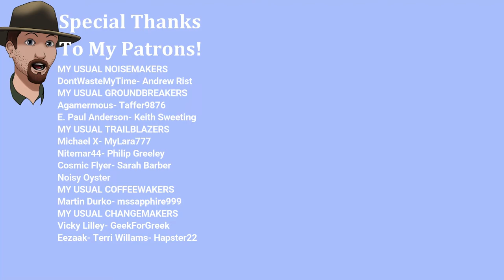Monsters and a Mining Town!- ARID Full Release Gameplay First Look Again! Ep. # 3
Welcome to Arid, a small and contained open world survival experience set during the 1930s in one of the driest places in the world: the Atacama.
We are a team of students from Breda University of Applied Sciences. This is our first project together and we will be working on it over the course of a year.
Being a student project released entirely for free, the overall scope will be very limited, but since we are very early in the development your passion and feedback can help us and impact the game during its development.
You can meet us at our Official Discord, we would love to share this experience with you! Join us!
As a solo player survival open world, Arid aims at delivering a semi-hardcore experience, while taking some creative freedoms in order to extremize the harsh climate and location in which the game is set.
While exploring the long dark caves and the enigmatic mountains of the Atacama, the player must survive severe dehydration, extreme temperatures, sun exposure and other kinds of natural dangers. Will you be able to escape the Atacama?
Avoid sun exposure and keep your body temperature low.
Keep yourself well-fed and hydrated. Water will be a scarce resource!
Find abandoned locations and uses them as temporary refuges.
Unlock different refuge facilities, such as the crafting bench, animal traps and the fireplace.
Prepare food and craft all the items required for your survival.
Keep your equipment in good conditions, it will help you in staying alive!